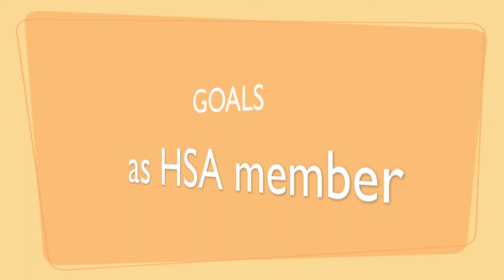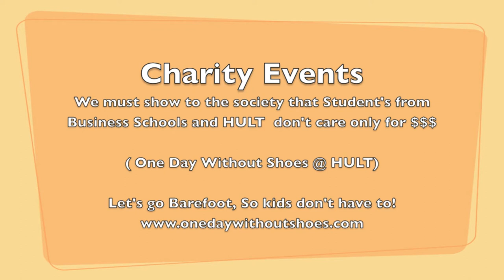George Stavropoulos - HSA - Market Cohort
Go Market Go! The result does't count, only the participation! Let's vote all of us.

credits to Ayed the Beat- boxer!